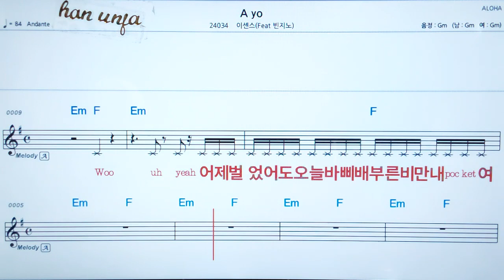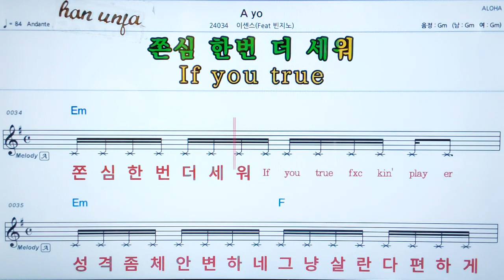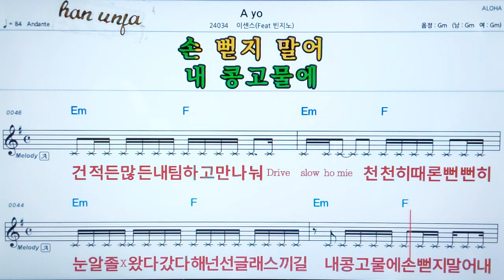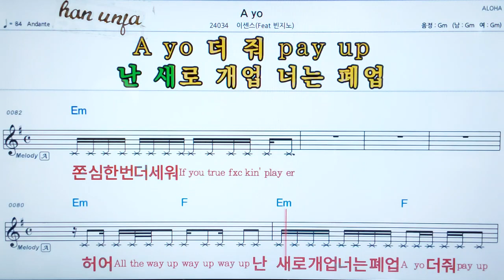💖A yo/빈지노*이센스 👍MR,가라오케 악보 코드 가사 ,Karaoke반주